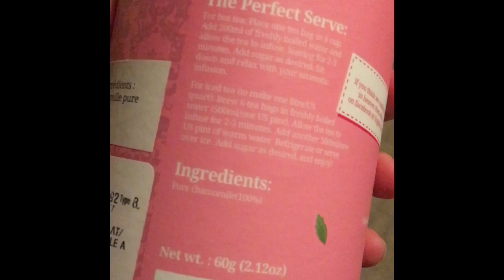MY STORY! - Vlog #2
Decided to share my full and complete story of how it all went down! Vlog ended up being quite long, but I hope that it will be worth watching for everyone.